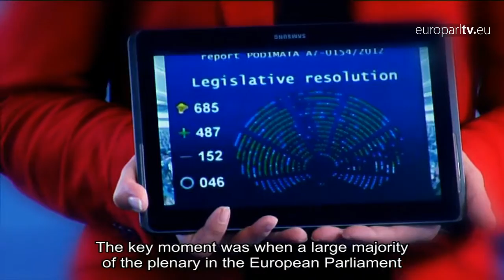5 years in 60 seconds